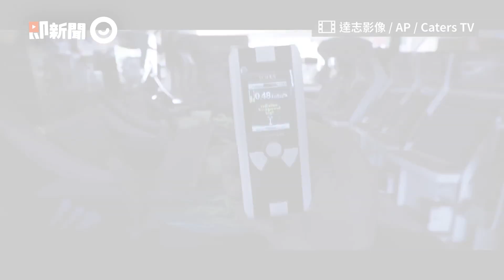一窺7年後福島核災SEGA遊戲場 遍地輻射塵！踏入廳內0.48微西弗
影片授權：達志影像/AP/Caters TV
☛即新聞粉絲專頁
☛合作洽談信箱 （或私訊即新聞粉絲專頁）